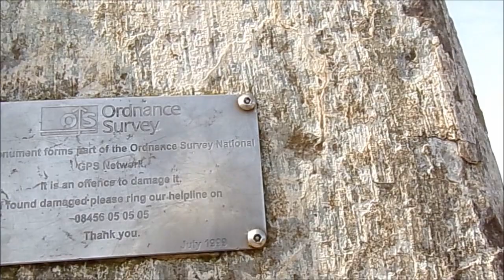West Bagborough Walk to Crowcombe Across the Quantock Hills, Part III, Will's Neck & Trig.Point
A gentle stroll embraced by this ancient burial landscape, where armies once marched, battles were fought..Will's Neck 1,261 feet above sea level and now confirmed as one of England's 'Marilyns'. The name Wills Neck derived from the Saxon word Stranger and the Wealas Tribe who fought a few battles here.The trig. point itself looks quite damaged since a visit a few years ago--looks like it has been dug up, cracked and faded but ironically with a label on it stating it is illegal to damage it ?From the trig point magnificent views are panoramic- ally exposed--views in the dust plumes today but I could make out the Bristol Channel, Hinckley Point but the Mendips hidden today. But closer views of the Quantock Hills are beautiful and the long avenue of trees which I will later walk beneath, as shade from the heat, and known as The Drove Road are clearly outlined.Anyway After the trig. point I head downhill towards Triscombe Cross & Stone and the Drove Road..I feel so blessed being able to wander here--very aware of my sister Jude as well who loved this place...